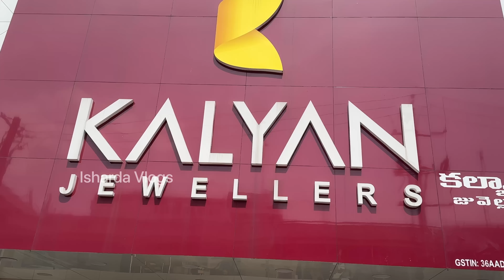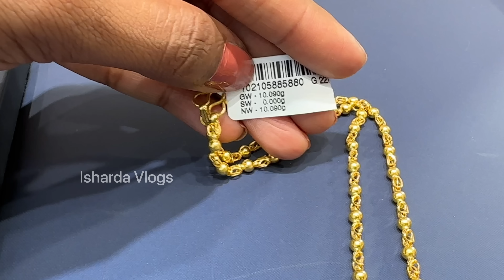Kalyan Jewellers Unique 6Gm Gold Chain/Matar Mala/Long Haram/Layer Chain Designs With Price 2023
BIGGEST SHOWROOM IN HYDERABAD!
Kalyan Jewellers,
​Door No: 6/3/674/2, Central ​Punjagutta, near Hyderabad, Hyderabad, Telangana 500082

Phone No for Purchase/ Queries
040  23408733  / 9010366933